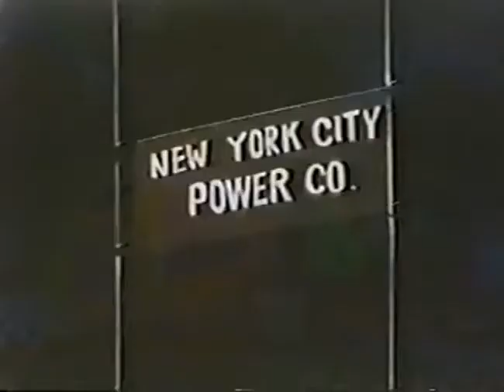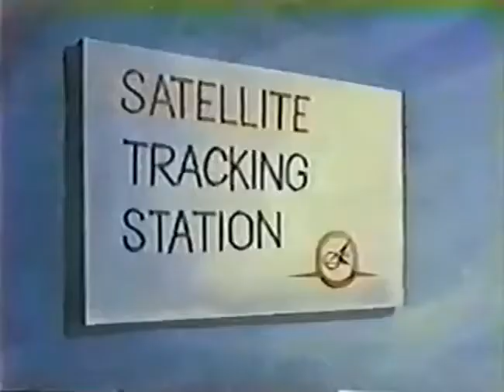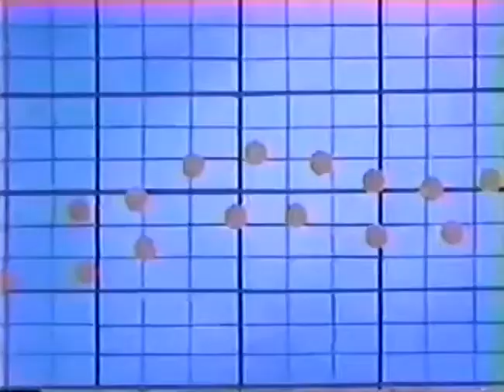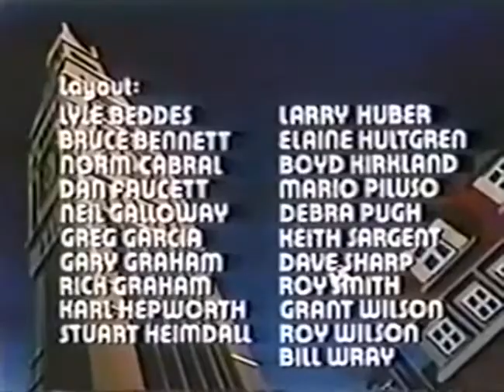Spider Man Episode 6 When Magneto Speaks PeopleListen | TheHollywoodWorldEnglish&Telugu ​spiderman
Watch full Spider-Man 1981 Episode 6 online full HD online. Cartoon video Spider-Man 1981 Episode 6 online for free in HD. When Magneto Speaks... People Listen. Magneto uses a spacecraft to increase his powers and shut off the nationâ€™s power supply.